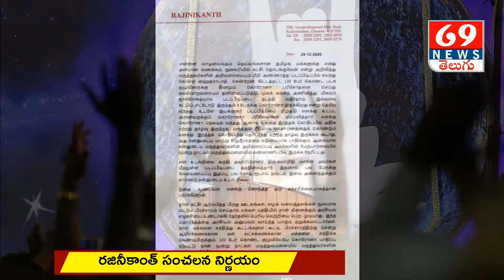రజినీకాంత్ సంచలన నిర్ణయం | Rajinikanth backs out from launching political party | 69tv